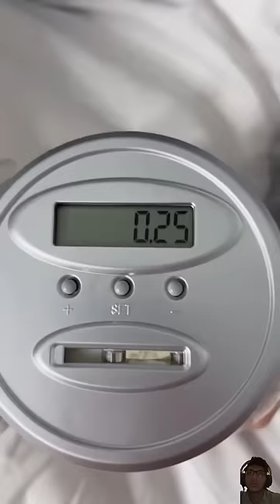Monster Steals my Piggy Bank😱👻❤️